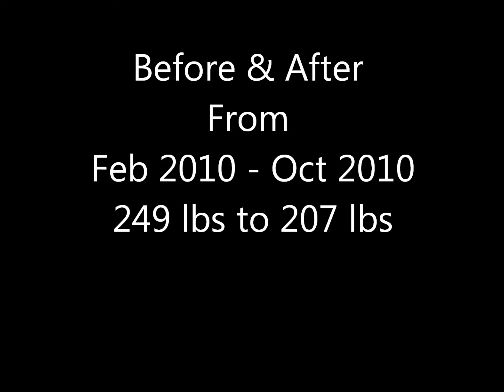Weight Loss Progress 42lbs Lost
Feb 2010 - Oct 2010 42 pounds weight loss and counting! How the answer is simple! Portion sizes ! Cut back on all refined white flour! And hours of exercise! For the past 3 months straight I do no less then 45 Mins of cardio at least 3 times a week! Some weeks up to 6 days! I have done weight training as well but stopped for a few weeks but plan on starting back this week!